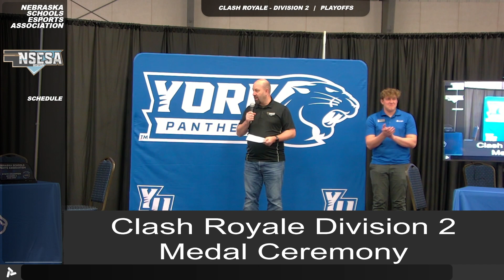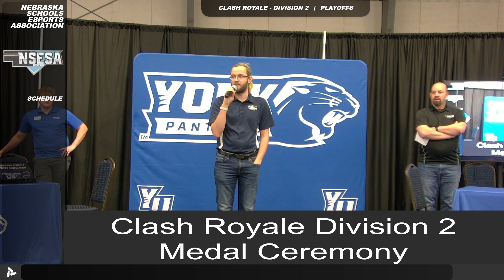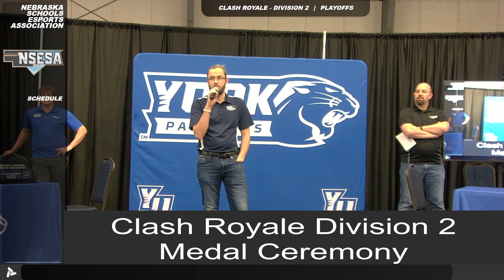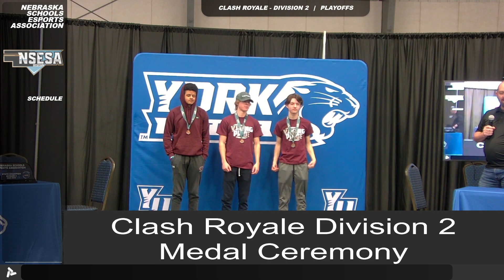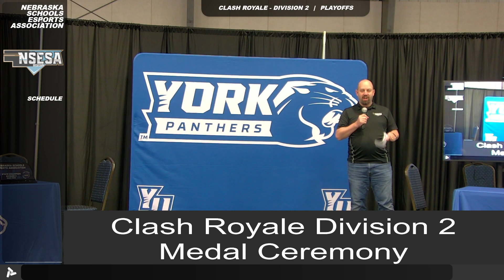Division 2 Clash Royale Awards Ceremony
Winter State 2023
York University

Division 2 Clash Royale Results
1st - York
2nd - Omaha Skutt Catholic
3rd - Waverly
4th - McCook